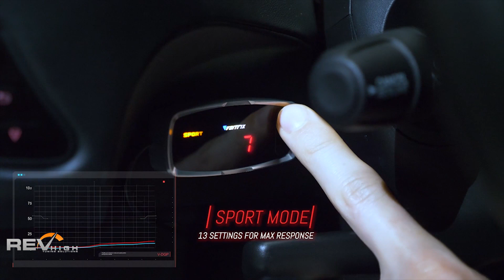Stealth CNC BILLET Throttle Controller VAITRIX Programming 4x4 Euro Holden Alfa RomeoJDM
Big thanks to our American partner VAITRIXUSA on the Launch of the Vaitrix Digipedal with this amazing video! This unit has slightly different programming and features compared to the Stealth 4.0 and is more aimed at the Euro market!
CNC Billet Casing
13 Performance Modes
7 Economy Modes
Standard Mode
Battery Voltage Mode
Sport Plus / Racing Mode
Anti theft mode